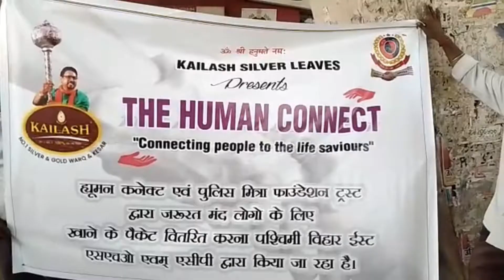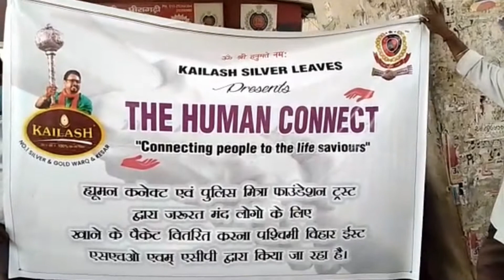Food and Mask Distribution by The Human Connect - Mr. Sanjay Mittal l along with West Delhi Police.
Food and Mask Distribution by The Human Connect - Mr. Sanjay Mittal. Mr. Sanjay Mittal along with West Delhi Police Foundation distributed Food and masks to the needy.